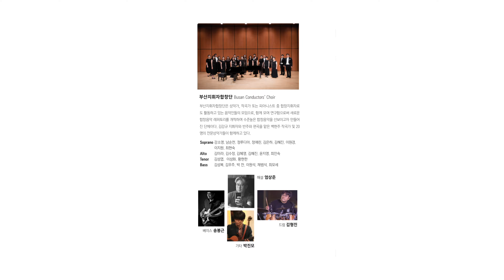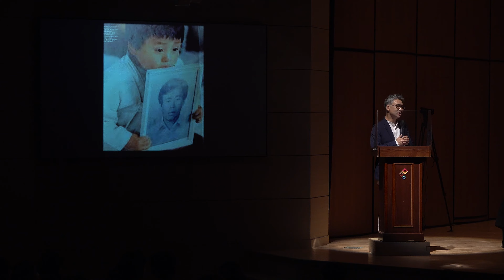부산지휘자합창단 특별기획연주회 '다시 부르는 거리의 노래들'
지휘 김강규 | 해설 엄상준 | 반주 백현주, 박진모, 송봉근, 김형진 | 부산지휘자합창단
2021년 8월 24일 | 부산문화회관 중극장
주최 부산광역시 | 부산민주시민교육네트워크
주관 부산지휘자합창단